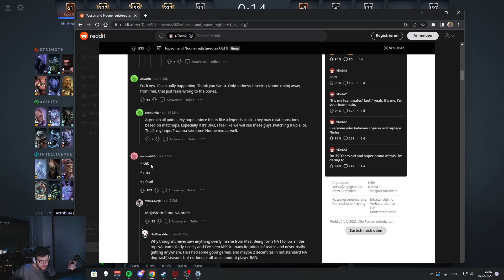H*LL NO ITS ACTUALLY HAPPENING 😳 | TOPSON + NOTAIL | ARE BACK WITH A NEW TEAM💀